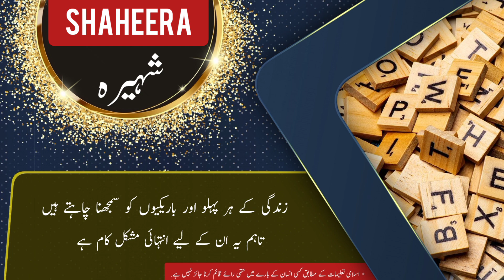SHAHEERA name meaning in urdu and English with lucky number | Islamic Baby Girl Name | Ali Bhai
assalamualaikum

In this video you will find all kind of details about a urdu name ( SHAHEERA ) in urdu and english language so must watch this video if you have questions  in your mind about SHAHEERA word or name SHAHEERA ( SHAHEERA is Girl name ) like meaning of SHAHEERA or SHAHEERA name meaning . SHAHEERA name ka matlab kya. SHAHEERA name ka meaning kya hain. SHAHEERA ka lucky number kya hai. baby name SHAHEERA meaning ke mane kya hain. SHAHEERA kis zuban ya languag ka lafz hai. kya SHAHEERA muslim name hai ya none muslim name ha. kiya SHAHEERA female or Girl name hai ya larka ya larki ka naam hai. SHAHEERA urdu main kaise likhte hain . meaning in hindi. or if you have any other questions so you can ask in comments section